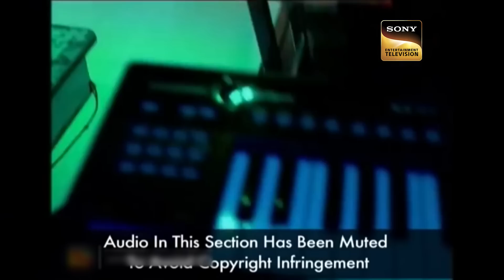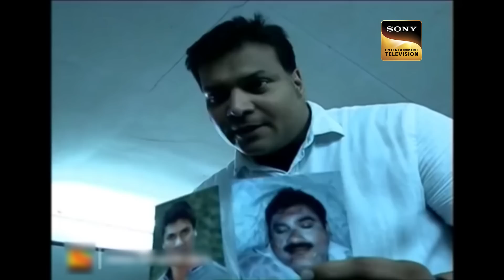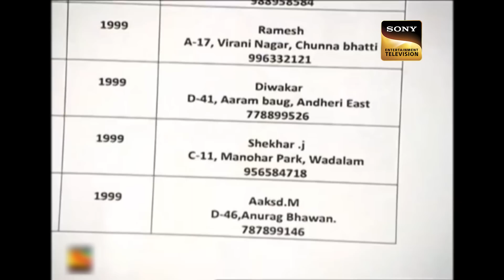Waterbodies | CID | What Exactly Is Team CID Looking For In The Deep Waters? | 21 Feb 2023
The boys were having fun near the lake. A few boys claimed that something mysterious was discovered beneath the water. Daya found one man tied with a stone lying down. During the investigation, one vehicle was also discovered underwater. Dr. Salunkhe finds that this man has some criminal record. What exactly is the mystery?